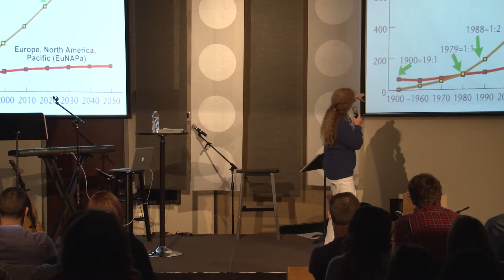Missions - A State of the World Address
Studies and research have led to statistics that show the growth in the reach of Christianity over the past 2000 years. Although those numbers are rising, there still remains a great portion of the world that has yet to be reached. Many immigrants that have come to live in North America report to having never met a christian. As our church participates in the Missions Convention, we are reminded of all of the opportunities we have to share the gospel on a global scale. Our guest speaker and missionary, Jodi Bunn, challenges us to not only focus on the global need, but to also keep in mind the unreached in our own local communities.